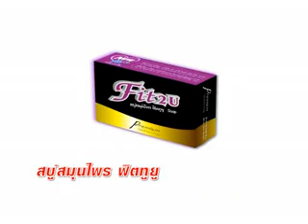fit 2 u 5 2 58 เบรค 2